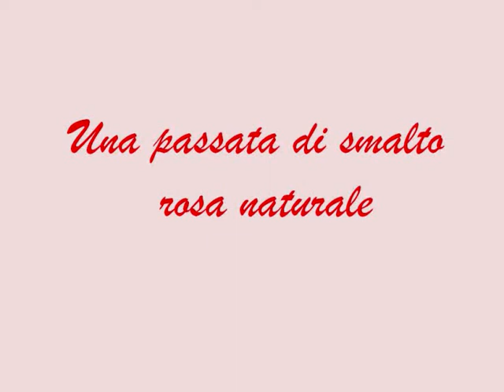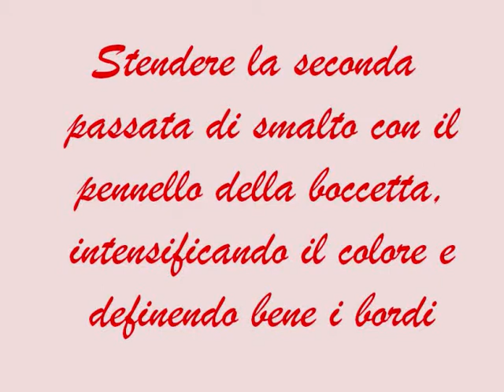french drammatico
french drammatico, marcato, profondo... chiamatelo come volete :)
ottimo come base per una nail art